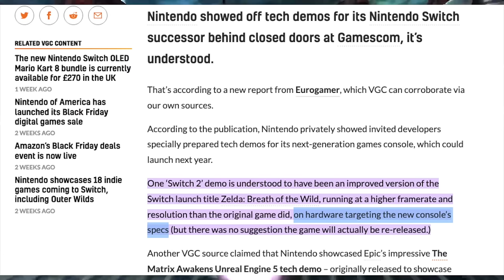Nintendo May Be Launching TWO New Systems Next Year!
Nintendo appears ready to launch TWO brand new systems in 2024, and yes one of them is the much hyped and talked about Nintendo Switch 2!

Thank you everyone for your continued support!